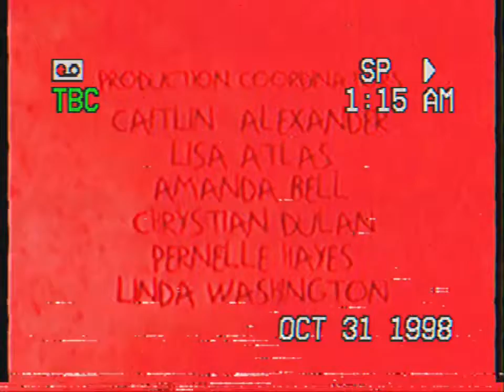RugratsLostEpisode.avi End Credit VHS Filter (My New Version)